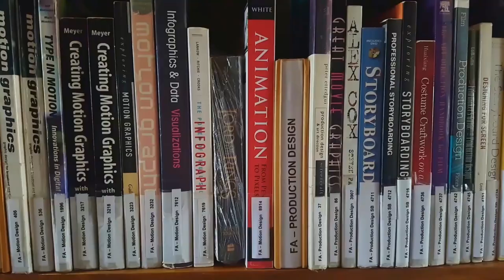Traveler | Sci-Fi Short Film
After an overthrowing of the Time Academy's governing body,  Ryan escapes to the past. In search of a device to boost his time traveling abilities, he must tread carefully as the traitor responsible for the coup is right on his tail.